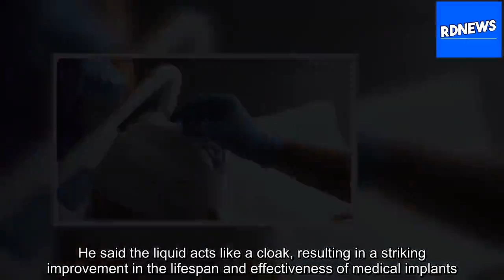New liquid discovery could stop bodies from rejecting medical implants [RDNews][Title]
Brian Roberts is a man who is running out of options, but doctors hope a bio-engineering development could one day help people in his situation.   His scars show the price he has paid for his love of motorbikes.  The day before Mr Roberts' 20th birthday, his motorbike slid on spilt diesel and he cra